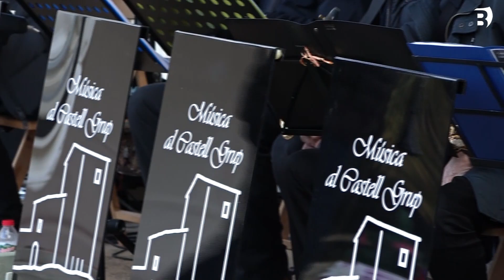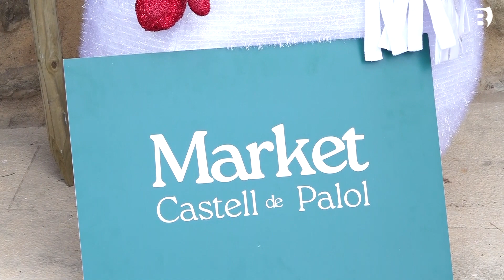Nadal 2023. Market de Palol de Revardit